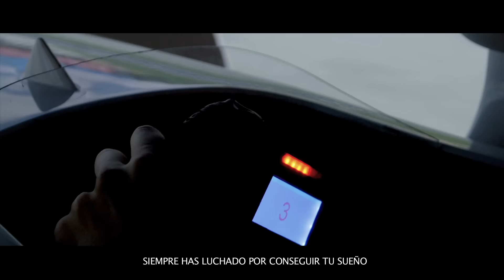SPOT BLINKER TECHNICAL SPONSOR CAMPOS RACING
Vídeo de la Campaña de comunicación “Blinker, tu impulso al éxito”.
Guión, Dirección y Edición:  Alfredo Navarro
Director fotografía:  Mario Miranda
Operadores de cámara:  Toni Arnedo y Mario Miranda
VFX: Serotonine Industries
Post. Audio y Etalonaje:  Alfredo Navarro